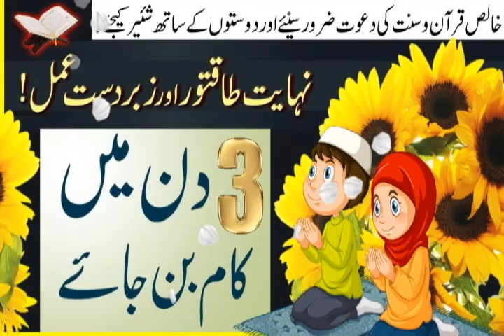Bismillah ka wazifa (بِسْمِ ٱللَّٰهِ ٱلرَّحْمَٰنِ ٱلرَّحِيمِ کا نہایت طاقتور اور زبردست عمل)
Wazifa karne ka Sahi Tarika

This Dua Will Give you Lots of Happiness & Peaceful Life

Har Bandish aur Jadu Ka Qurani Tore

(سبحان الله وبحمده سبحان الله العظيم وبحمده استغفر الله)

Treatment to Black Magic Between Husband and Wife

I try to point out all of your life issues in my wazaif. If you have any specific issue then you can request us through Your comment. I will INSHA ALLAH make a video. All Wazaif are allowed to practice without taking specific permission to read.

bismilah ka wazifa
bismillah ka wazifa
bismillah ki fazilat
bismillah ki barkat
bismillah ka amal
bismillah ki taqat
bismillah sharif powerful wazifa
bismillah se har hajat puri
bismillah parhny ke fiyde
hajat ka powerful wazifa
qurani wazaif hajat
wazaifa for problems
wazifa
wazifa in urdu
bismillah ke fayde